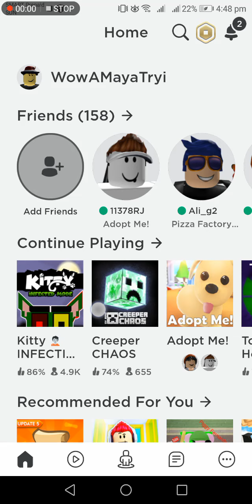CREEPER AWW MAN... | Roblox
Its party time for the creepers.

Hsssssssssss.